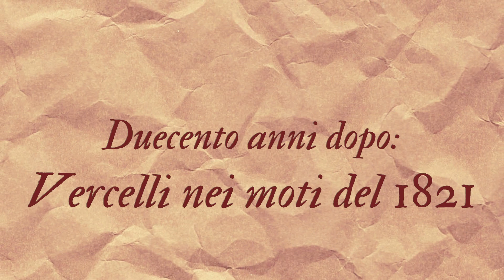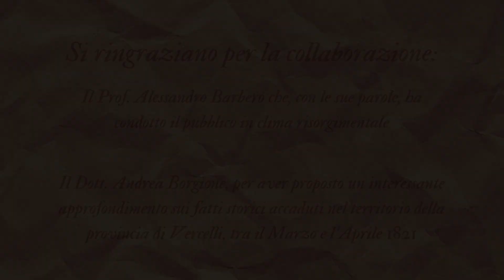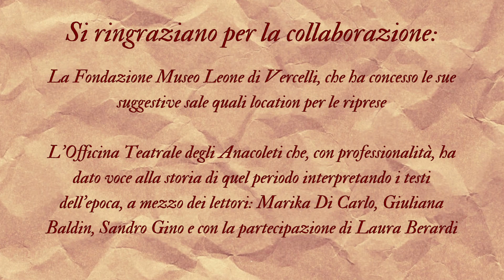Duecento anni dopo: Vercelli nei moti del 1821 - Primo episodio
🎥 Il progetto video "200 anni dopo - Vercelli nei moti del 1821" narra dei fatti accaduti in Piemonte ed in particolare a Vercelli, tra il 10 marzo e il 10 aprile 1821.

📜 La programmazione dei quattro video, che narrano gli episodi salienti di quel mese di 200 anni fa, è preceduta da una delle voci più autorevoli in fatto di storia, il Prof. AlessandroBarbero, che con le sue parole, introdurrà l’evento conducendo il pubblico in clima risorgimentale.

🎤 A dare vita alle vicissitudini di quel periodo, interpretando i testi dell’epoca, sono gli attori dell’Officina Teatrale degli Anacoleti: Marika Di Carlo, Giuliana Baldin, Sandro Gino, con la partecipazione di Laura Berardi. A fare loro da cornice, le suggestive sale che la Fondazione Museo Leone di Vercelli, ha concesso quali location per la realizzazione delle riprese. Alla regia e al montaggio video Luigi Bonarrigo.

Lo storico Dott. Andrea Borgione, Funzionario Comunale, ha messo a disposizione i risultati dei suoi studi, effettuati anche su documentazione conservata nell’Archivio Storico di Vercelli.